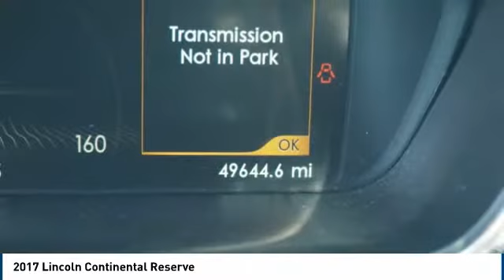2017 Lincoln Continental Carol Stream IL 820A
2017 Lincoln Continental Reserve

175 W. North Ave

Pick up this Black 2017 Lincoln Continental, available today at Joe Cotton Ford. This could be the one you've been searching for.